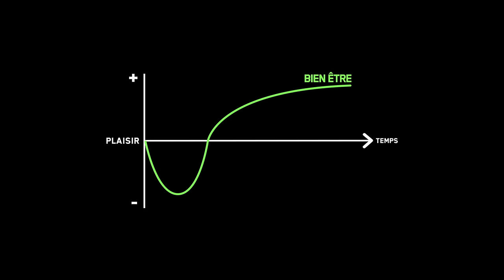Optimisez votre bien-être pour réussir ! | Nassim Sahili | TEDxSkemaParis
Nassim Sahili, coach sportif, partage une expérience personnelle où il a découvert que la souffrance peut mener à la satisfaction et à la progression. Son parcours débute dans une salle de musculation où il a fait face à un échec initial, mais qui l'a motivé à persévérer. À travers ses recherches et expérimentations, il a développé une routine rigoureuse axée sur le bien-être, mais a réalisé que son obsession pour la mesure et le contrôle l'avait éloigné de ses proches et de son véritable épanouissement. Finalement, il encourage à écouter son intuition pour faire des choix conscients qui favorisent le bien-être à long terme, même si cela implique des sacrifices immédiats. Specializing in sport, bodybuilding and creating content around these disciplines. His favorite areas are building muscle, losing fat and generally improving health. He has been doing sport for 18 years. He has a bachelor's degree in visual arts and a master's degree in film, both of which he supplemented with studies in sport. Nassim posts on YouTube every week, mainly about improving his physique, but now also increasingly about health. This talk was given at a TEDx event using the TED conference format but independently organized by a local community.